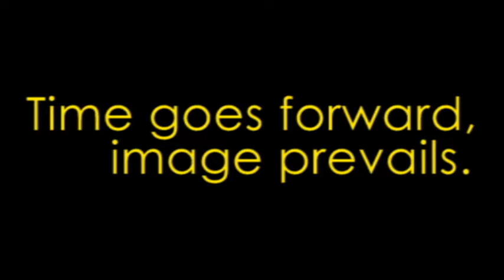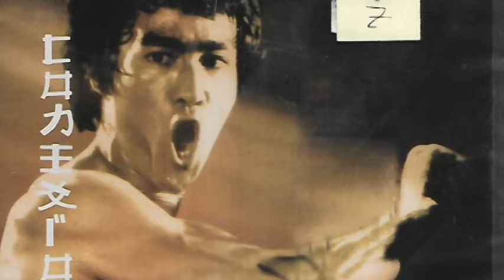My Movies Background